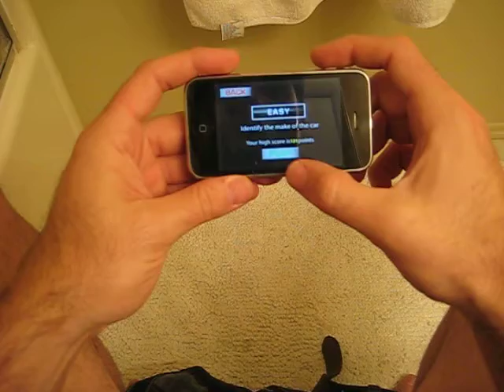European Car App from Flashipedia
How to play the New App from Flashipedia. Euro Car is excellent, exotic cars you have to guess the type, make , model and year depending on the level. I like to play when ever I have time to kill. Love the game!